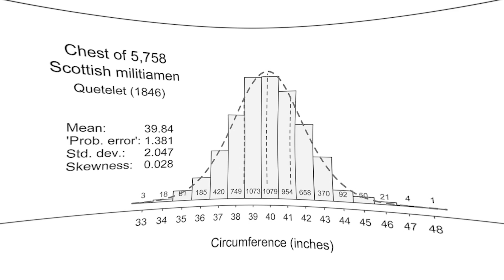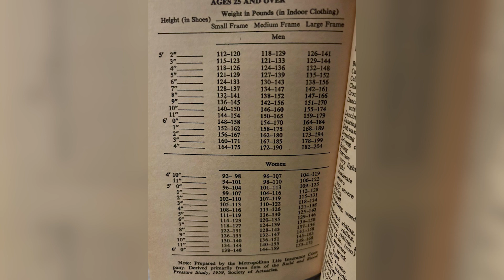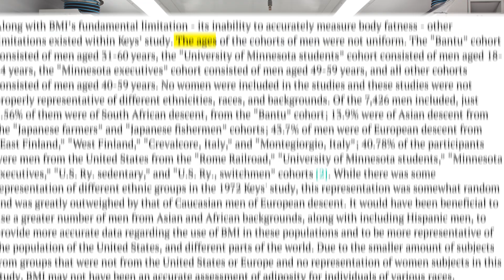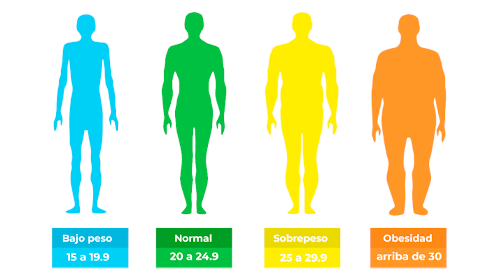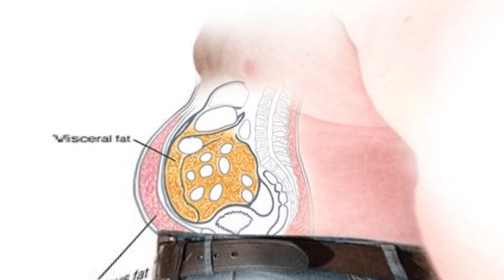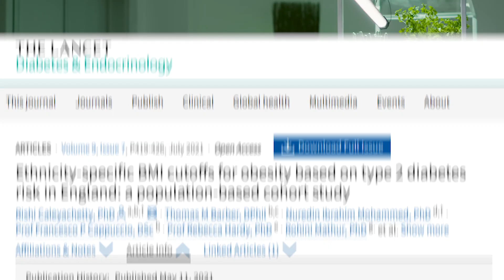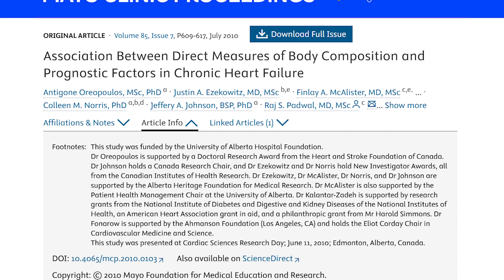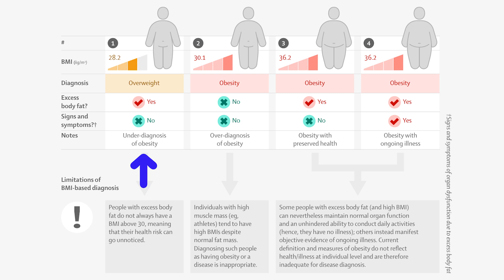¿Puede mi peso sugerir que mi salud esté en riesgo?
¿Por qué hay médicos que hoy todavía usan el famoso Índice de Masa corporal? ¿Por qué se argumenta que en realidad no es buen métrico para determinar el nivel de obesidad y aún menos para ubicar nuestro nivel de riesgo por ejemplo a sufrir diabetes tipo 2? ¿Hay alternativa? 👇

Video capítulos
0:00 Origen del índice de masa corporal
6:02 Ejemplo del fracaso del índice de masa corporal para predecir riesgos a la salud
7:06 Variaciones étnicas
8:13 Variaciones por edad
9:25 ¿Cómo mejorar el IMC?